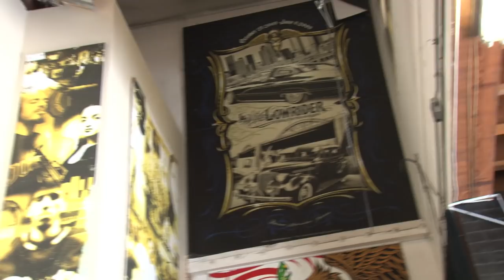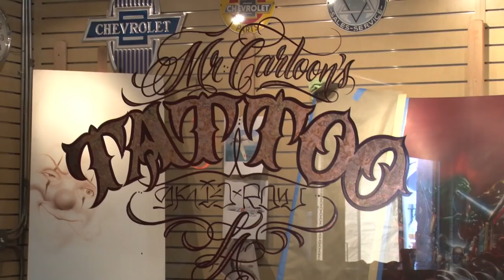Inside Look Into The World of Mister Cartoon!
MagnaFlow gets an in depth look into the world of renowned artist Mister Cartoon at the Sanctiond Launch Party March 28th, 2012 in Los Angeles, CA.